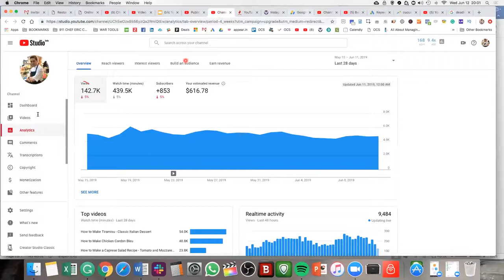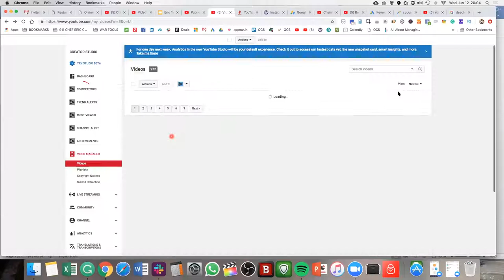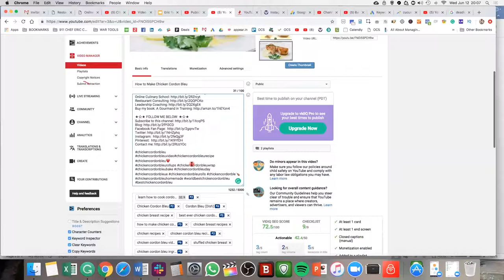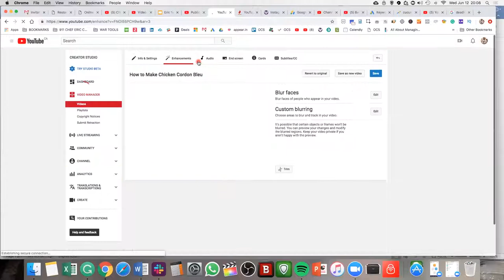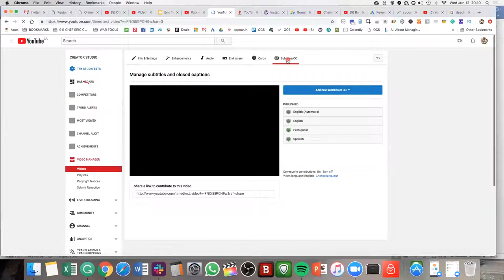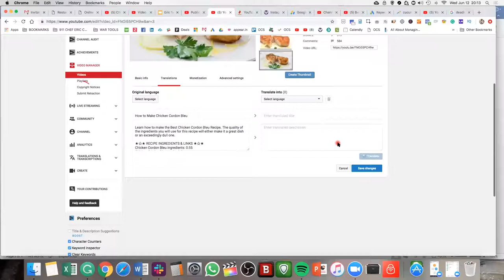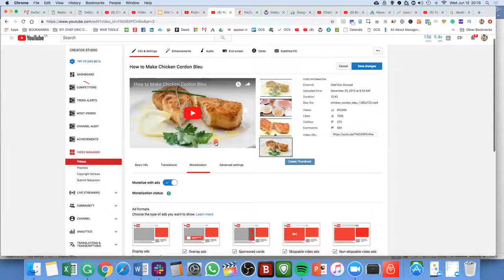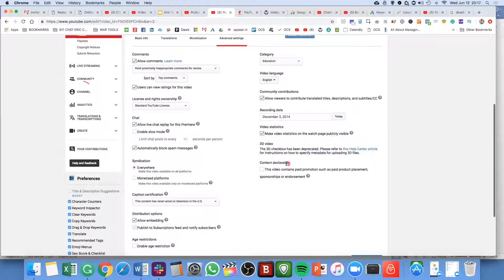Épisode 10 : Découvrez les outils de Creator Studio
💻 Webinaire : Gagner de l’argent sur YouTube, comment monétiser sa chaîne

▪ Avec plus de 60 millions de visiteurs par jour, YouTube est le plus utilisé des médias sociaux et le deuxième moteur de recherche après Google…. Son modèle d’affaires est simple et efficace. Des contributeurs produisent des vidéos, YouTube se chargent de les diffuser. Il existe plusieurs façons pour les YouTubeurs de monétiser leur travail et c’est là tout l’objet de cette série de vidéos issues d'un webinaire  animé par Eric Arrouzé, un chef français de Vancouver et YouTubeur.

Ayant plus de 35 000 abonnés qui le suivent, Éric partagera avec nous son expérience et ses découvertes.

🎯 Objectifs de la série :

À la fin de la série vous saurez :
▪ Comment monétiser votre chaîne ;
▪ Établir un plan avec des objectifs clairs ;
▪ Analyser les statistiques YouTube ;
▪ Utiliser la plateforme Creator Studio ;
▪ Optimiser le SEO de vos vidéos ;
▪ Animer votre communauté.

Merci